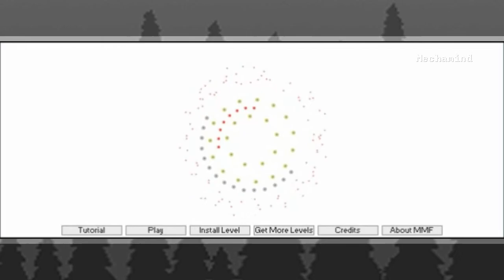Let's Play Knytt Stories: Nano Knytt [Part 02] (Final)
Sometimes the item balance/distribution just does not compute. But we know "a win = a win".